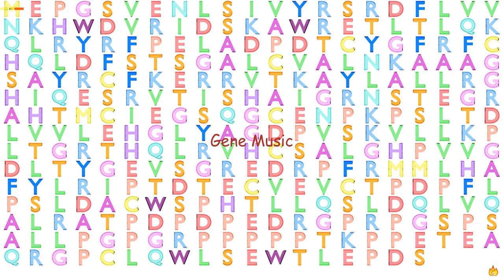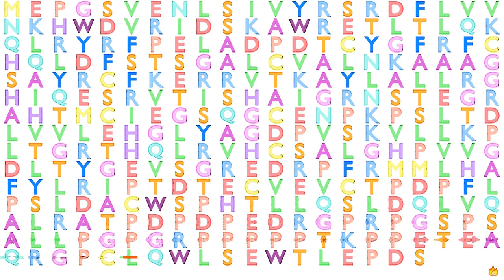Gene Music using Protein Sequence of RPUSD1 "RNA PSEUDOURIDYLATE SYNTHASE DOMAIN CONTAINING 1"